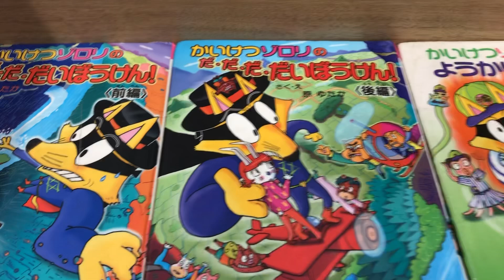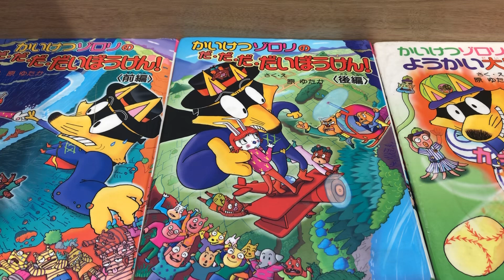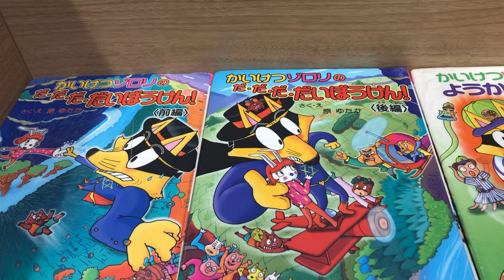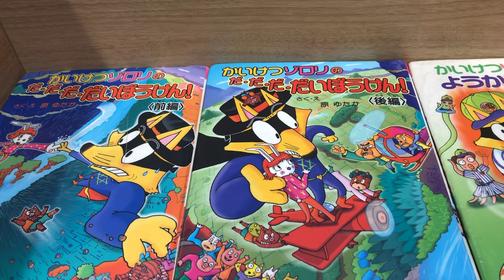【松屋 淵野辺店】【読書シリーズ/41】かいけつゾロリのだ・だ・だ・だいぼうけん！ 前編/後編/かいけつゾロリのようかい大リーグ/原ゆたか/ペリーヌ物語【ぴよぴよのおはなしシリーズ/3588】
♪　松屋 淵野辺店
〒252-0233 神奈川県相模原市中央区鹿沼台2-18-6